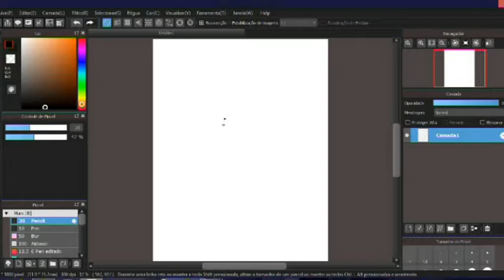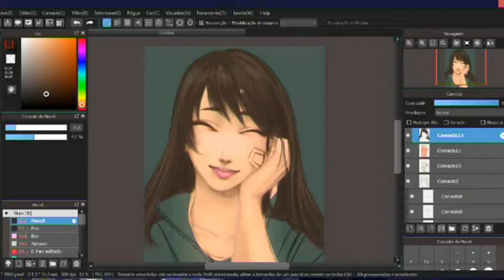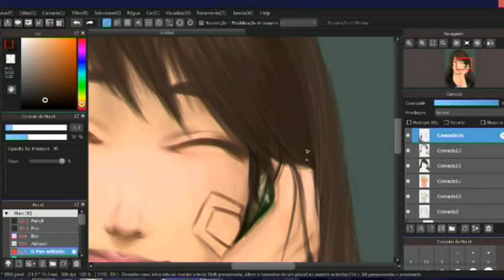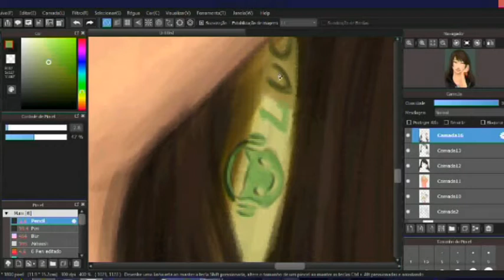[SpeedPaint] Hana Song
A simple drawing of D.va on vacation listening to a song by Lucio to recover faster from the wounds of the last battle.

• Track Info:

Title: Up In My Jam (All Of A Sudden)
Artist: Kubbi
Genre: Dance & Electronic
Mood: Happy